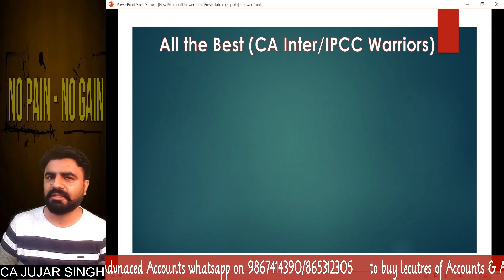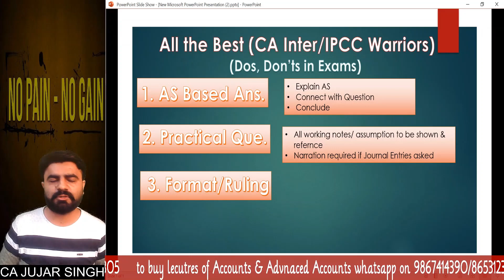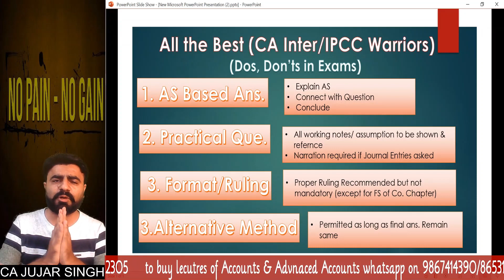CA Exam | Dos,Don't in Exam | Last Tips for CA Exam| CA Jujar Singh